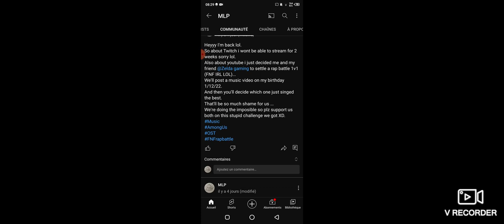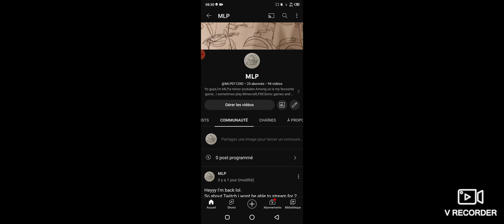Making a SONG in 24 HOURS...